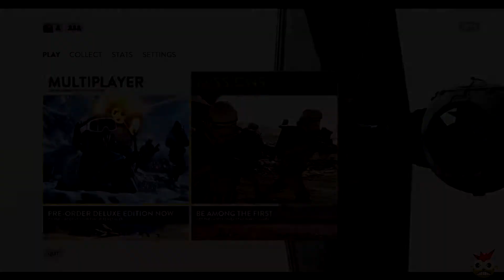Let's Play Star Wars Battlefront Survival Mode - PC Ultra Settings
I have some game play from the Star Wars Battlefront beta for PC. This time it is the survival mode. I'm running it on Ultra setting on a AMD 7870 crossfire configuration with 60FPS.